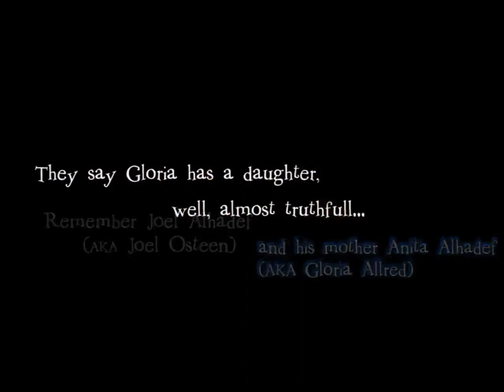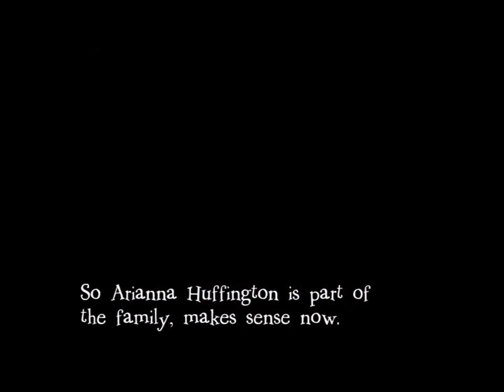Gloria Allred is a 100% Fake and is Connected with Joel Osteen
Gloria Allred is the common thread that runs through Scott Peterson (AKA John Green), Amber Fray (AKA Kim Goldman), Fred Goldman (AKA Maurice Isserman), Ariana Huffington (AKA Lisa Bloom [Anita Alhadef's daiughter-in-law and the wife of the person that plays Joel Osteen] ) and others. The person that plays Gloria Allred is Anita Alhadef. She is the mother of Joel Alhadef who happens to play Joel Osteen. Anita Alhadef's current husband is Martin Landau. The Landaus are related to Warren Buffett. Martin's daughter is married to David Axelrod. This video was pulled from the work of Ed Chiarini, Jr. (aka Dallasgoldbug) and can be found and is entitled "What's all the Huff about, Gloria EXPOSED! MY RESPONSE to Actor-vists". I recommend that you also watch "Fal$e Prophet & the Australian Greens EXPOSED!